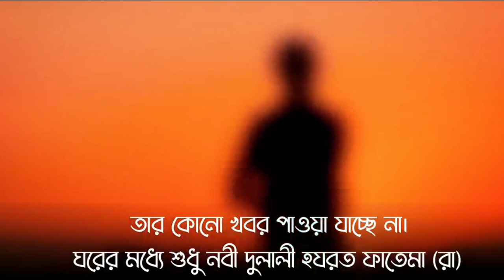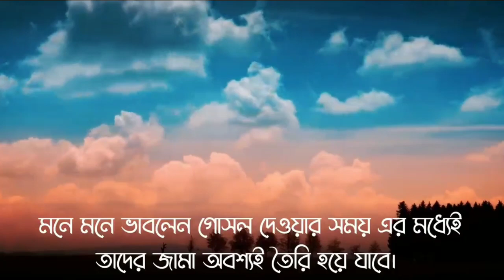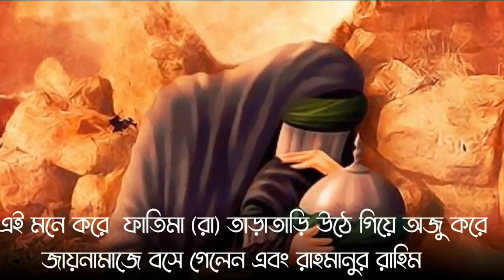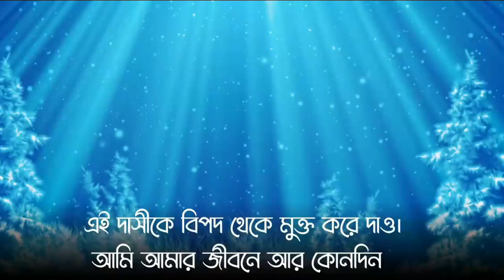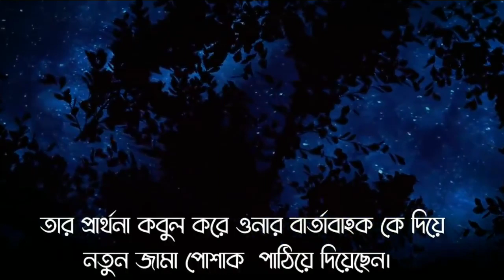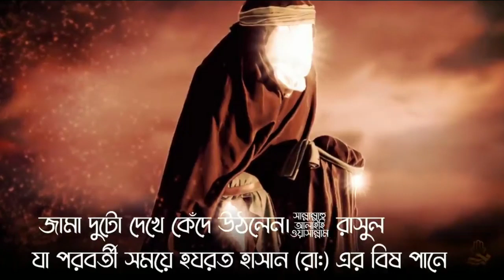ইমাম হাসান হোসাইনের জান্নাতি পোশাক দেখে মা ফাতেমা রাঃ কেন কান্না করেছিলেন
ইমাম হাসান ও হোসাইন রাঃ এর জন্য জান্নাত থেকে পোশাক  আসার বিষ্ময়কর ঘটনা।
ইমাম হাসান ও হোসাইন রাঃ ছিলেন নবী করিম সাঃ এর আদরের নাতনি এবং মা ফাতেমা ও আলী রাঃ এর সন্তান। ঈদের দিনের জন্য আল্লাহর পক্ষ থেকে তাদের জন্য জান্নাতি বিশেষ পোশাক এসেছিল। পুরো ঘটনাটি জানতে আমার এই ভিডিওটি দেখতে থাকুন।

ভয়েসঃ আলমগীর হোসেন
এডিটিংঃ আলমগীর হোসেন
আমার এই চ্যানেলের মাধ্যমে একজন আদর্শ মানুষের জীবন কেমন হওয়া উচিত, ইতিহাসের শিক্ষনীয় ঘটনা এবং ইসলামি জীবন বিধান সম্পর্কে জানতে পারবেন।

ইসলামিক ভিডিও
ইসলামিক ঘটনা

অন্যান্য গুরুত্বপূর্ণ ইসলামিক ভিডিওঃ
মা ফাতেমা রাঃ এর বিয়ের দিন সকালে কি ঘটেছিল জানলে অবাক হবেন
হযরত বেলাল রাঃ এর ইসলাম গ্রহণের ঘটনা